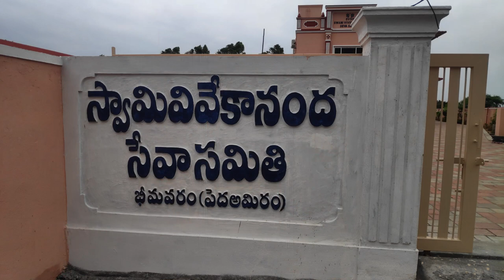Swami Vivekananda Seva Samithi Bhimavaram | Founder Sri Vegiraju Siva Varma Garu | Prathallameraka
Swami Vivekananda Seva Samithi was inaugurated by Sri Gauthamananda Maharaj, Belur Math
Swami Vivekananda Statue was inaugurated by Sri Lakshmi Narayana Garu (ex CBI Joint Director)